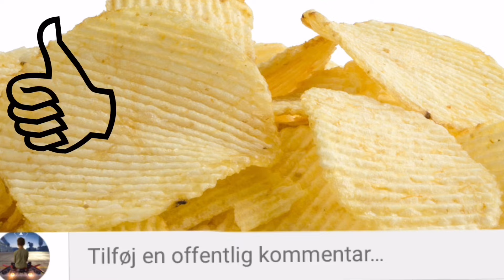LTTRT på Halloween jagt...😂👍